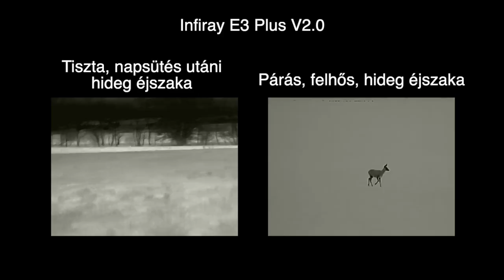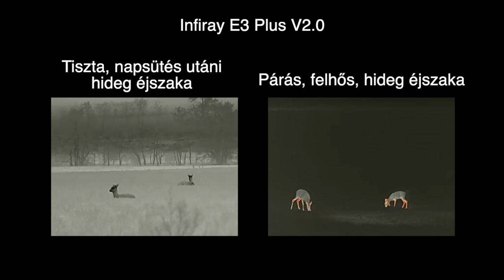Hőkamera télen-nyáron, avagy miért lesz gyenge a hőkamerák képe párás időben?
Ősszel, tél elején nem ritka hogy 95%-os páratartalom van, és hetekig felhős az ég. Szabad szemmel tisztán látunk mindent, a hőkamerák mégis botrányosan rossz képet mutatnak. Vajon miért? Megtudjátok a legújabb videónkból.